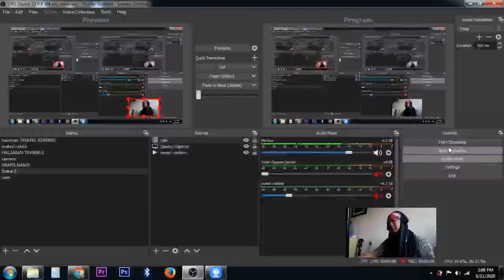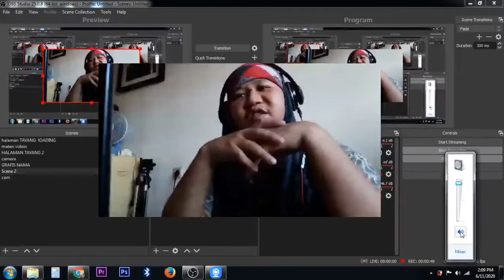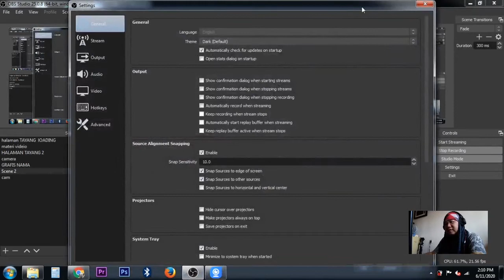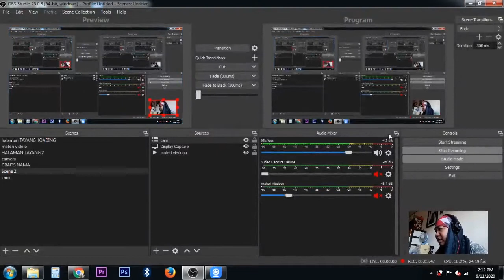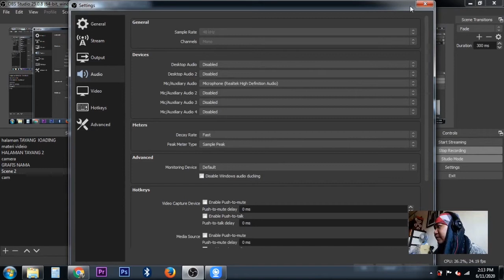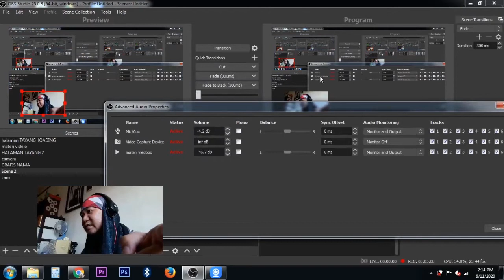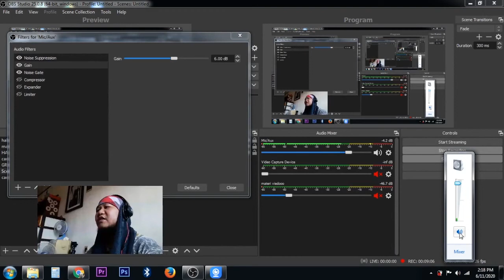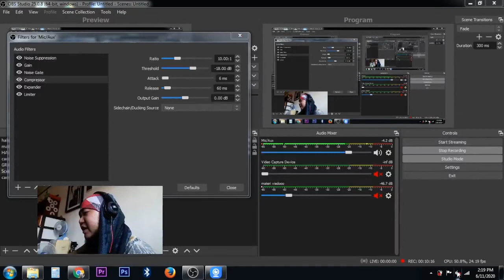BAGI ILMU EP.01- HILANGKAN AUDIO FEEDBACK DI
Biasa ny kalo streaming atau live audio sering sekali feedback,
ini salah satu bagi ilmu  cara menghilangkan audio feedback untuk live streaming via OBS

tutorial untuk yg tidak memakai mixer Audio